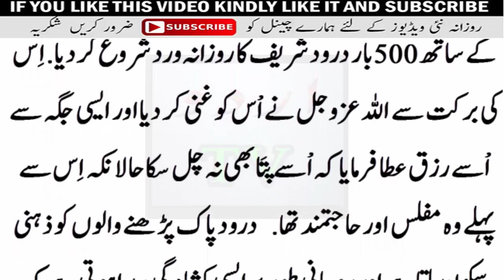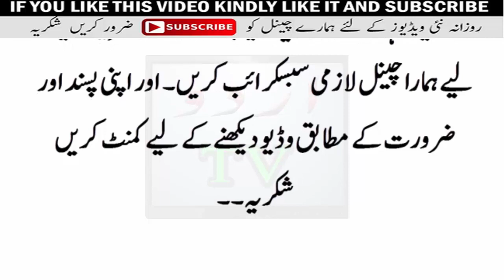Wazifa for Money || Reference of Hades e Nabbwi saw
Also find on
Google Plus
Hi Friends!! I’m here with this new video of My Daily Earning Is 8 To 9 Lakhs | Wazifa For Money | Ameer Hone Ka Wazifa |Urdu Tv 24

Assalam o Alaikum Brothers and Sisters , aap yeh wazifa karin or inshallah Allah pak aap ko maldar bana din gy.

Asslam O Alaikum . Dosto Aj aik bar Phir Aik new wazife k sath hazir hoy hain aj k wazife mai ham ap ko aik azmodah wazifa batayn gy.wo kon sa wazifa hai jis k karny sai ap dolatmand ho sakty hain ham ap ko ameer honey ka wazifa batayn gy.Wazifa For Money.